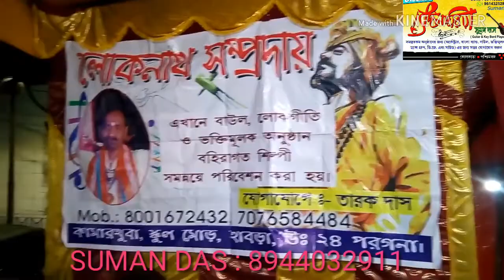বড় ভুল করেছি তোমায় ভালোবেসে bhul korechi tomai Valo bese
Suman Das